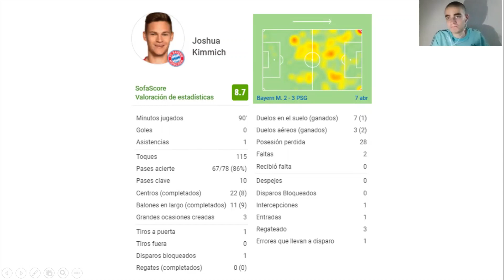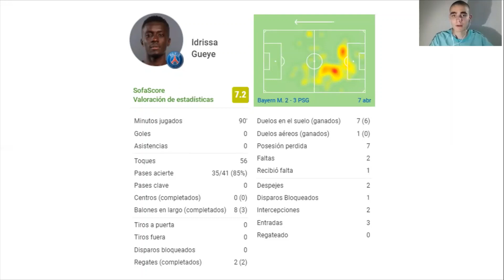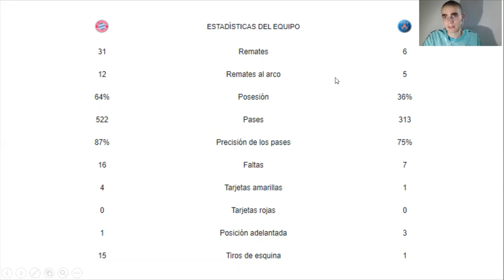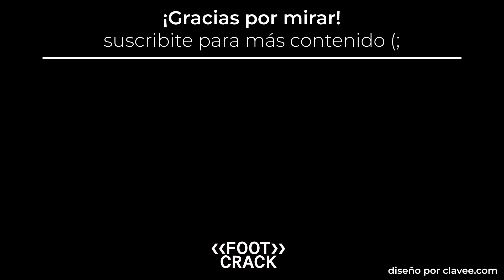BAYERN MÚNICH 2-3 PSG / MI OPINIÓN Y ANÁLISIS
El Bayern Múnich perdió de local 3 a 2 frente al PSG de Pochettino en un partidazo, con fútbol, intensidad, ida y vuelta, actuaciones individuales de gran nivel y varios goles. Noche mágica de Champions.